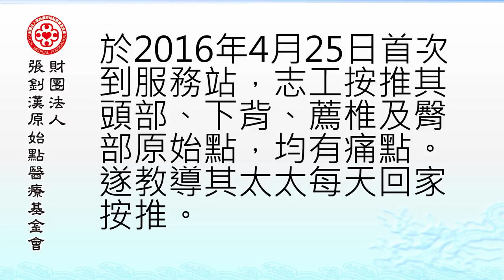青光眼案例（多倫多） - 原始點2017案例集最新整理